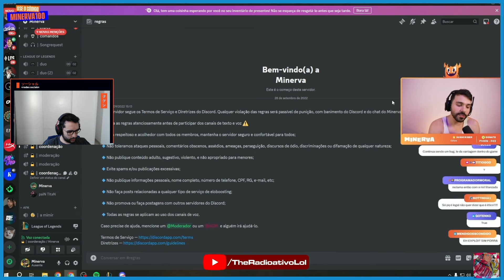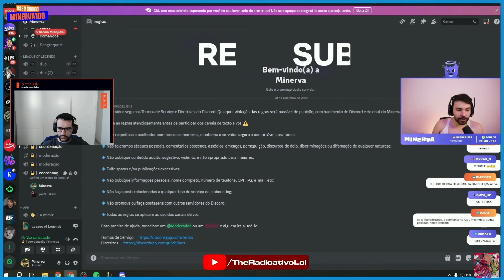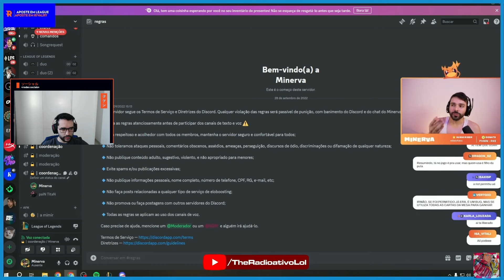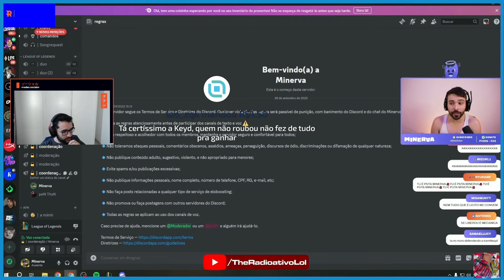Takeshi reagindo ao TitaN sobre POLÊMICA do Arauto da Keyd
Streamer: Takeshi

Takeshi reagindo ao TitaN sobre POLÊMICA Arauto da Keyd